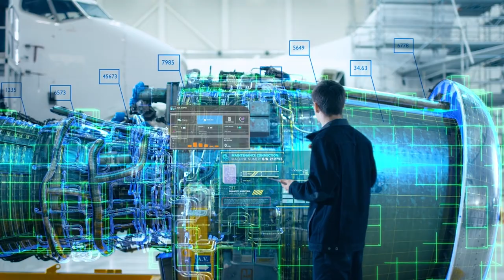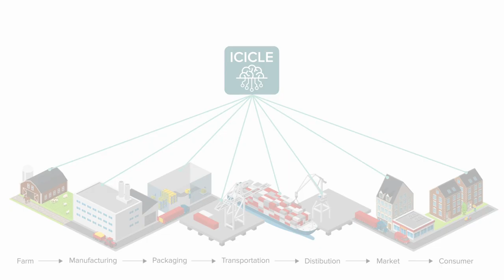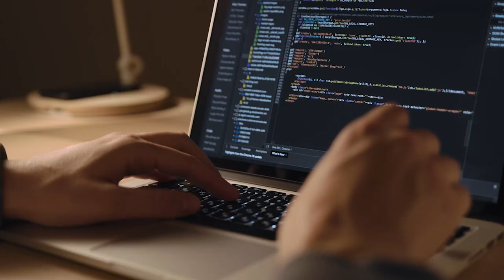Advanced Artificial Intelligence Research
The Ohio State University is now the home base of two new federally funded institutes dedicated to advancing artificial intelligence research.

The U.S. National Science Foundation announced the establishment of 11 new NSF National Artificial Intelligence Research Institutes, building on the first round of seven institutes funded in 2020. The combined investment of $220 million expands the reach of these institutes to include a total of 37 states.

The AI Institute for Intelligent Cyberinfrastructure with Computational Learning in the Environment (ICICLE) and AI Institute for Future Edge Networks and Distributed Intelligence (AI-EDGE), both led by Ohio State teams, will each receive a total of $20 million over five years. Each institute will manage about $10 million in funding with the rest shared by core partner institutions across the United States.